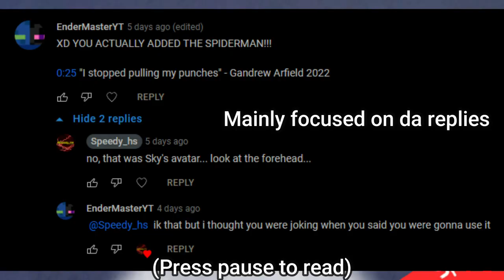ROBLOX Flash Recreation (Flash And The Hotness Saves Central City!)| 8x08